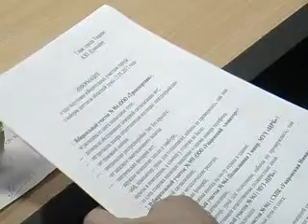16-02-11-selectornoe-soveschanie.flv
В администрации города прошел областной селектор в рамках проведения антитеррористической безопасности. На совещании присутствовали представители МЧС, ОВД и руководители учреждений.